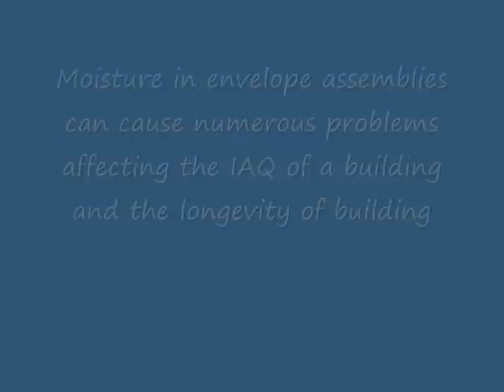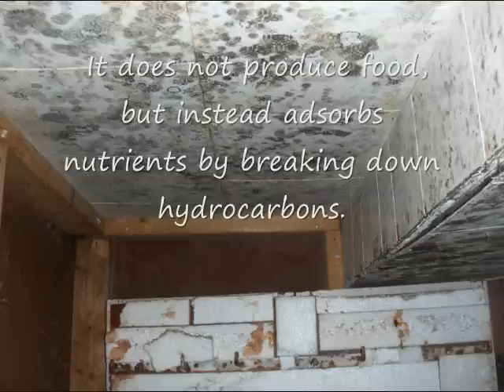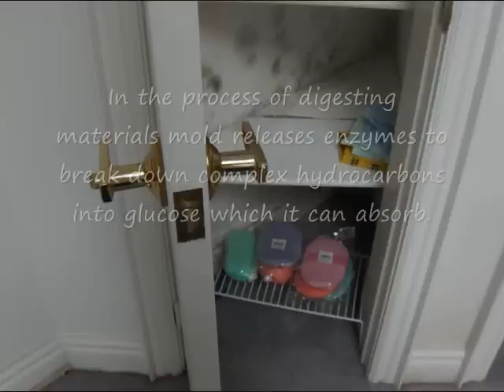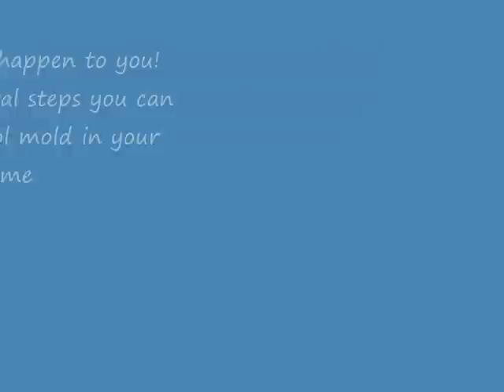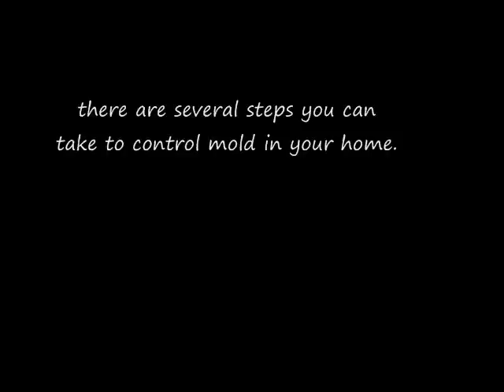Introduction to Mold by 360 Degrees Home and Building Inspections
A short introduction to mold.
How to Identify that you have a mold problem? A musty smell is a good indicator. You can frequently see concentrations of spores which appear as clusters of small black specs. White organic threads are a clue as well. Look along surfaces where warm moist air can condense on a cold exterior wall or window. Kitchens, bathrooms and laundry rooms are good places to search for mold. Avoid carpeting these areas. The key to mold control is moisture control. Keep your home's humidity to between 40 and 60 percent. Fix water problems such as roof leaks, wet basements, and leaking pipes or faucets. Make sure your home is well ventilated and always use ventilation fans in bathrooms and kitchens. Clean up spills or floods within one day. Dry all surfaces and fix the problem or leak to prevent further damage.Replace contaminated components, such as drywall and insulation.Install a dehumidifier where there is high humidity.If you find a large area of mold (larger than the top of a twin-sized bed)
or are allergic to mold, consider hiring a professional to clean it and fix the cause of the problem.Moldy materials that cannot be cleaned should be thrown away.Mold spores need moisture to begin growing.

Before you hire a home inspector in Toronto, read this!

Buying a home is probably the most expensive purchase you will ever make. This is no time to shop for a cheap inspection. Make sure to protect your investment with a Certified Professional Inspector (CPI)®.